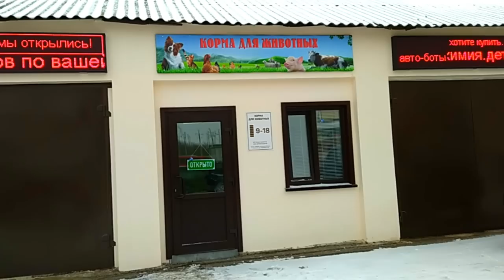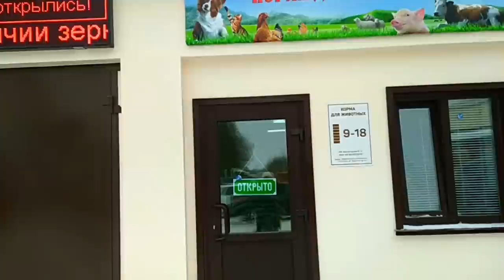Беда со Шпулькой Перевязала шапку довязала наволочку Своими руками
Беда со Шпулькой Перевязала шапку довязала наволочку Своими руками ЕленаСитникова Платье "Шанель " Кардиган "Восток" Платье "Золотое" Джемпер "МИРАЖ" Мужской джемпер "Подарок" А вы подписались на мой канал ?